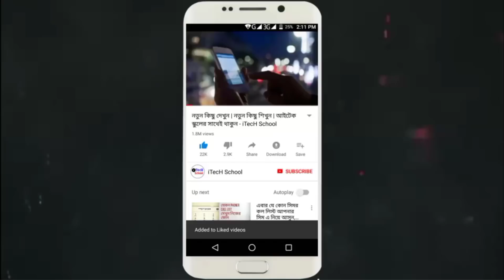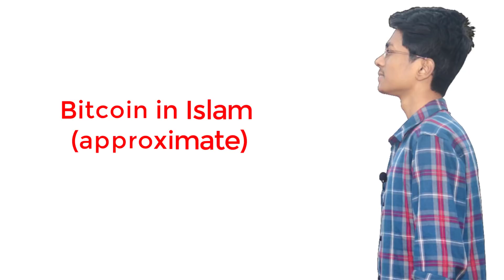বিটকয়েন দিয়ে কোটি কোটি টাকা! লাভ নাকি লস? Reality about Bitcoin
. আপনি কি এখনও শুনেছেন বিটকয়েন দিয়ে নাকি কোটিপতি হওয়া যায়? বিটকয়েন দিয়ে কি সত্যিই আপনিও কোটিপতি হতে পারেন? ব্যবহার করা উচিৎ? এটা অবৈধ কেন?

Content creator.
👤Hasanat Gazi
CEO & Founder of iTecH School